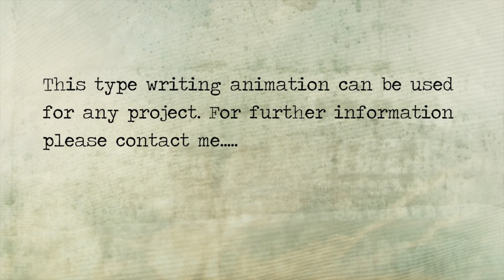Type Writer Animation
A type writer animation can be used for any project, where it is fiction or documentary about any subject matter. I created my own version to demonstrate what I can create, this particular sequence could be used for opening credits or an intro to provide brief information before the film/programme begins.